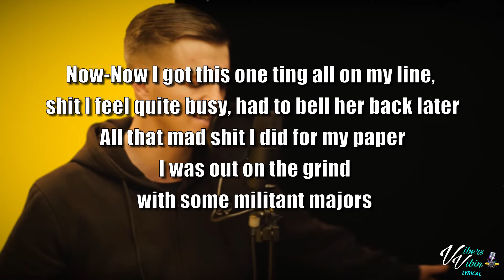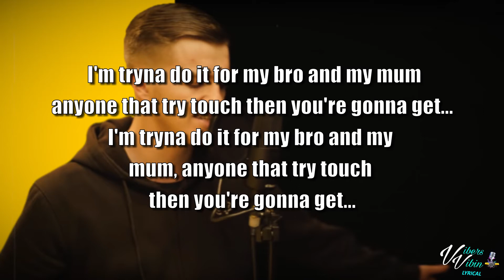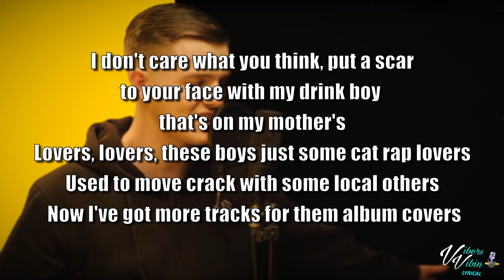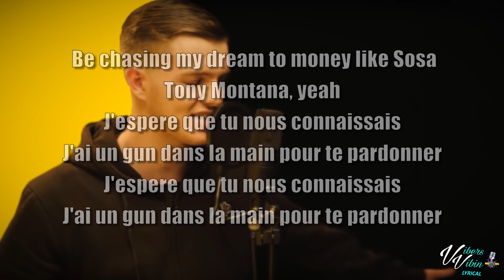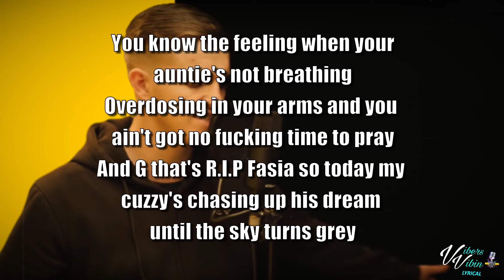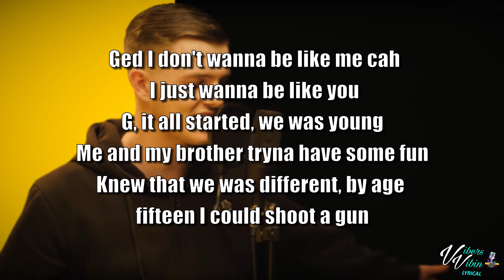French The Kid - Daily Duppy (Lyrics)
hanks for all the new subs & Likes Vibers.Enjoy your week Stay kind stay Awesome👊❤️

French The Kid lyric video for Daily Duppy is here enjoy it Vibers

Support Daily Duppy & French The Kid Below and buy the Vibes

French The Kid Support

Have a great week stay blessed refreshed and Awesome

VibersVibin